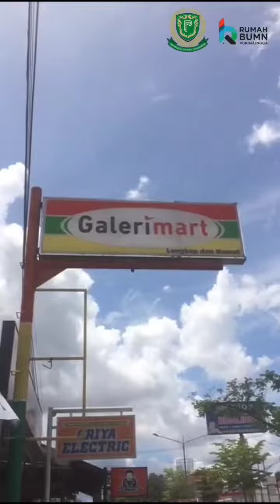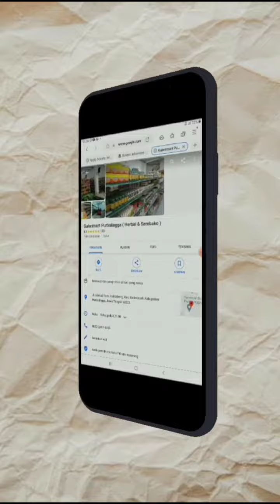Temukan Oleh-oleh Haji dan Umroh Berkualitas di GaleriMart Purbalingga! 🕋🌿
Temukan berbagai oleh-oleh Haji dan Umroh di GaleriMart Purbalingga! Dengan koleksi produk herbal yang berkualitas, kami siap memenuhi kebutuhan Anda untuk perjalanan ibadah. Kunjungi GaleriMart, destinasi belanja terpercaya di Purbalingga, dan dapatkan produk yang bermanfaat untuk perjalanan Anda. Selamat berbelanja! 🕋🌿

Repost Reels Instagram @kp.rb.unperba21